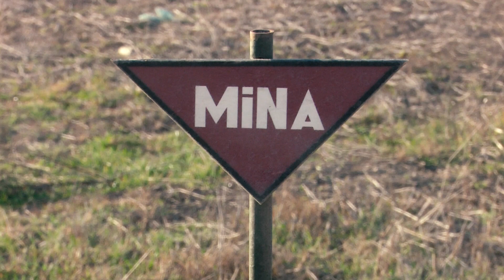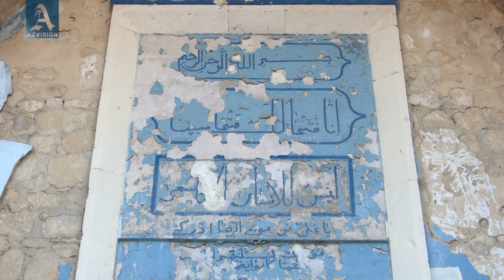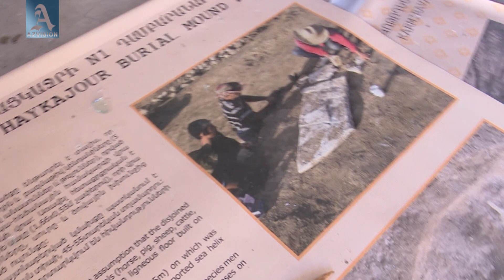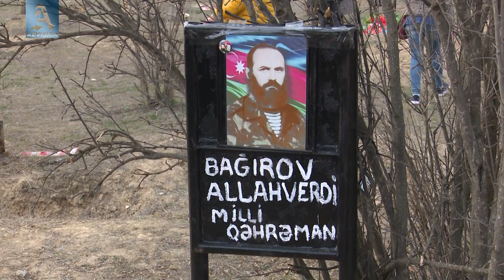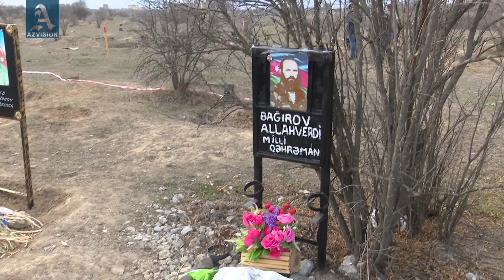Damsız qalan Ağdam: Şahbulaq qalası, Xan qızı və tövləyə çevrilən məscidlər...